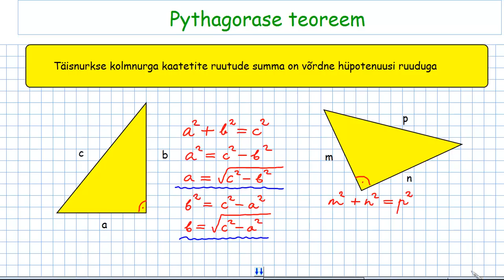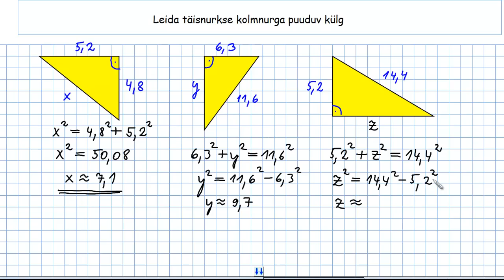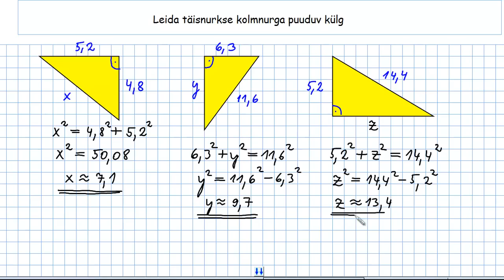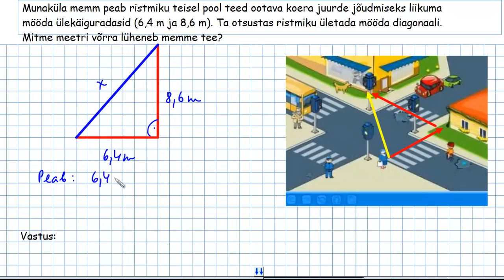Pythagorase teoreem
Pythagorase teoreemi kasutamine mitmesuguste ülesannete lahendamisel. Video autor on Allar Veelmaa Loo Keskkoolist.